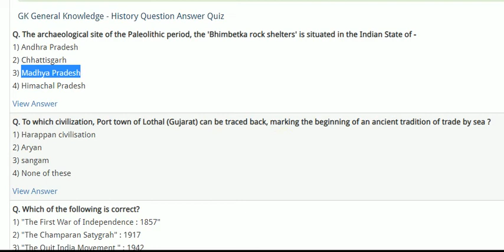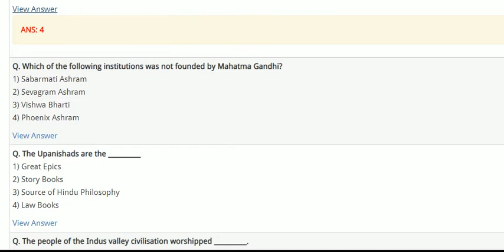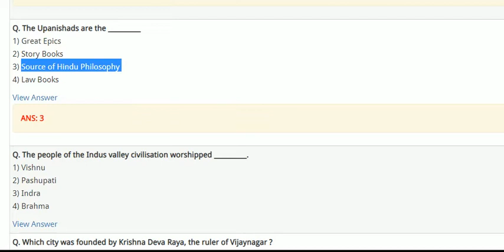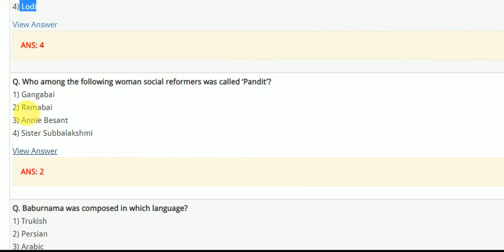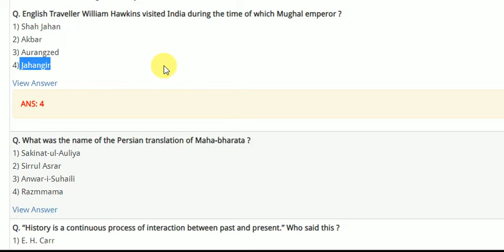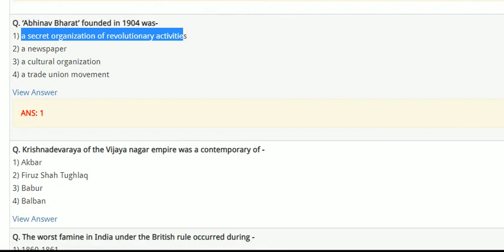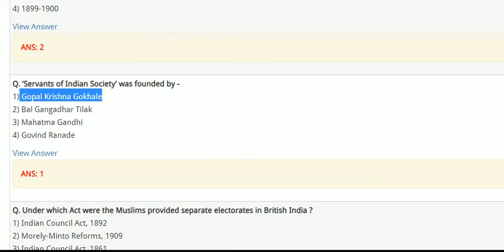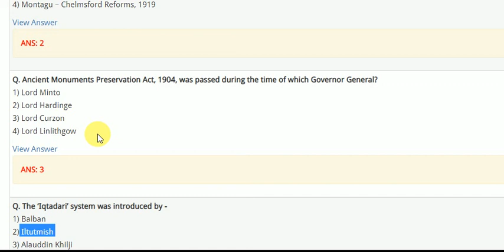History Quiz ,Part-3 {BHU,CHS,AMU,AU,PU,DU,JNU n all other exams}